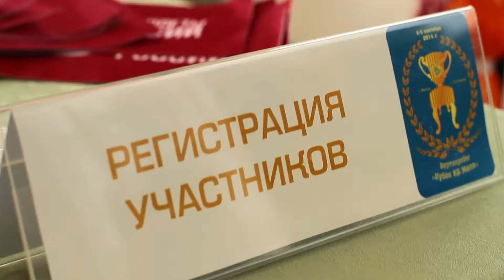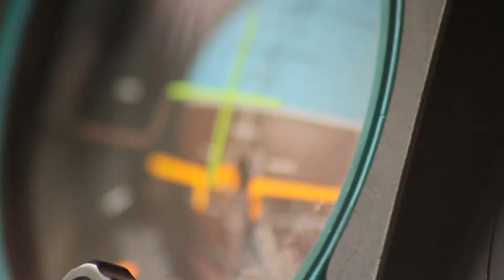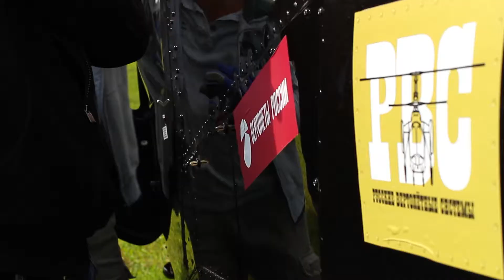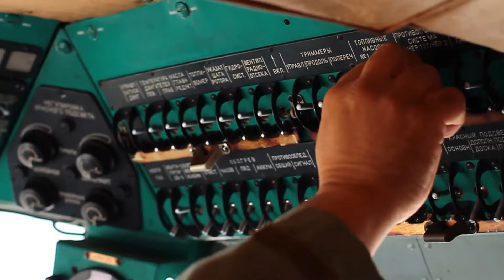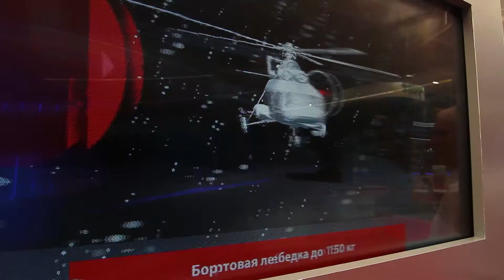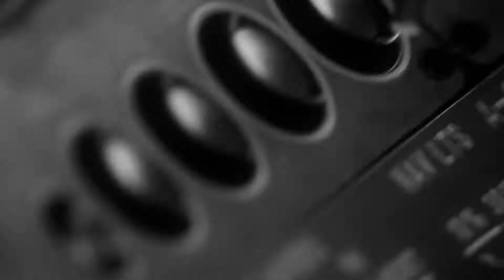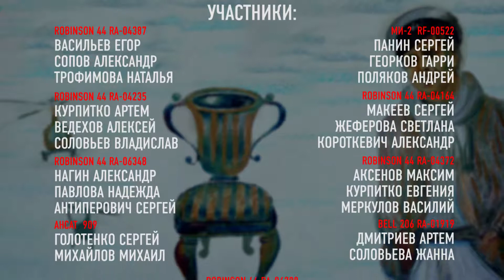Cup KB M. Mil' 2014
Helicopter racing from Moscow to Gelengik.
Cup KB M. Mil' - annual helicopter competitions dedicated to the engineer helicopter systems and the greatest designer of the aviation industry of the Russian Federation. In 1964, Miles became the general designer of an experienced design bureau. The Mi-2, Mi-4, Mi-6, Mi-8, Mi-10, Mi-12, Mi-24 and other helicopters were created by his team. 60 official world records were set on the machines developed in the design bureau. Together with his students, Mikhail Leontievich developed the theory of a modern helicopter. In 1958, Miles was awarded the Lenin Prize, in 1968 - the USSR State Prize, in 1966 he was awarded the title Hero of Socialist Labor. Mikhail Leont'evich Mil (9 (22) November 1909, Irkutsk - January 31, 1970, Moscow) During the Great Patriotic War, in 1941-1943, Mile worked in the evacuation in the village of Bilimbay, in the Middle Urals, which became in fact the aviation capital of the USSR. The best aircraft designers worked here - S. A. Lavochkin, N. I. Kamov. In 1943, Mile defended his thesis "Criteria for controllability and maneuverability of the aircraft"; in 1945 - doctoral: "Dynamics of the rotor with hinged blades and its application to the problems of stability and controllability of the gyroplane and helicopter." Stars and Results: 1 place - Dmitri Lunin, Alexey Ananin 2 place - Eugenia Kurpitko, Artem Kurpitko 3 place - Sergy Makeev, Alexandr Pizin Create by "Seven Waves Production" (THM Production) by request "Russian Helicopter System" (RHS) 2013